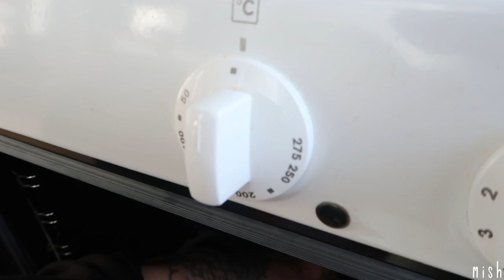Cleaning With My Dad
🍓 c l i c k  h e r e  t o  w a t c h  m o r e  o f  m e

🍓P r i v a t e I n s t a g r a m (no men)
🍓 S e c o n d T u m b l r
🍓 M y D i s c o r d S e r v e r
🍓 Send your secrets/stories/unpopular opinions here for my future videos! (you're anonymous)

s o n g (s)  u s e d  i n  t h i s  v i d e o:

I'm a 21 year old girl who lives in Sweden. I have PTSD and autism. I also struggle with anxiety and depression. Animals, games, fashion, room decor are some of my favorite things! I like the doelette fashion (nymphet) but I also like the grungey style.

s o m e  f a c t s  a b o u t  m e
1. I am 50% Swedish 50% Polish.
2. I love open world survival games.
3. Autumn is my favourite season.
4. My biggest fear is the ocean.
5. I have a dog and a rabbit.
6. I use age regression to cope and I do have a caregiver.
7. I cannot sleep without a stuffed animal.

🍓W h a t  c a m e r a  a n d  e d i t i n g  p r o g r a m  d o  I  u s e ?
Iphone 11
IMovie, PicsArt